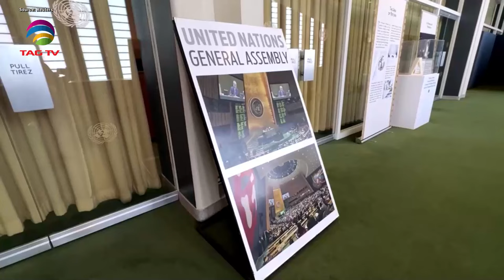SOUTH ASIAN NEWSLINE,APRIL 3, 2024